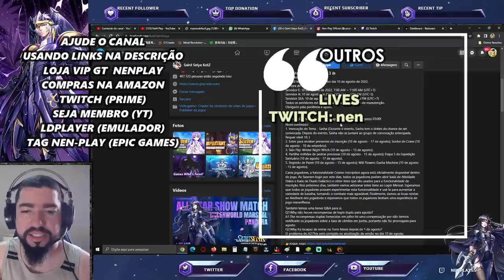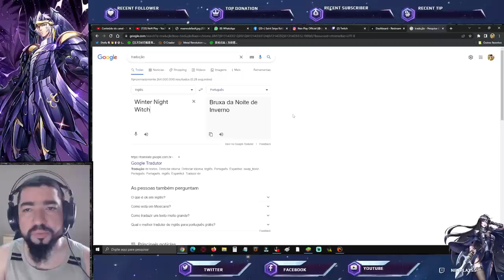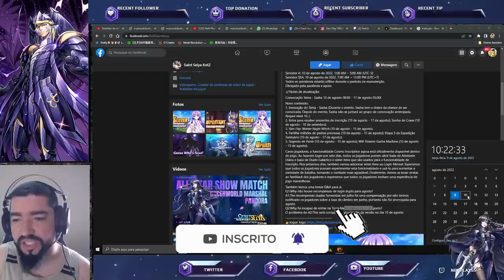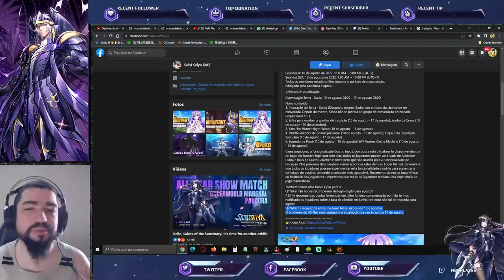Nova Função p/ Cosmo. Retorno Expedição do Santuário. Notas de Atualização - Saint Seiya Awakening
Confira as notícias da notas de atualização em saint seiya awakening.